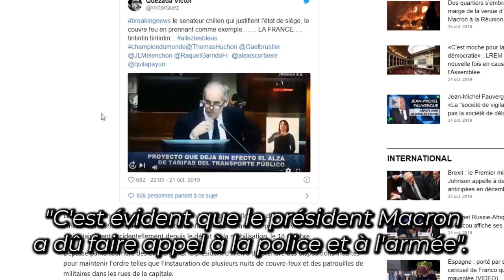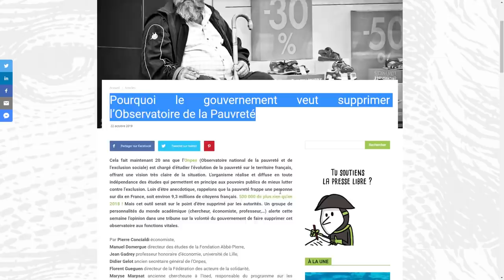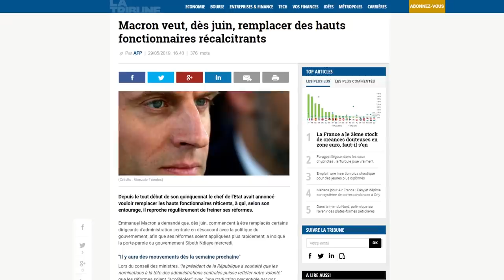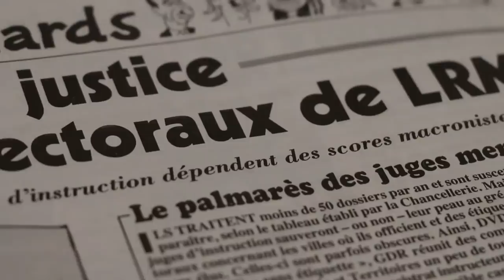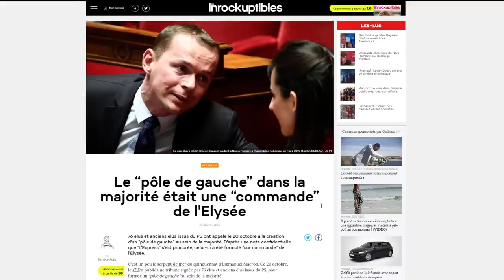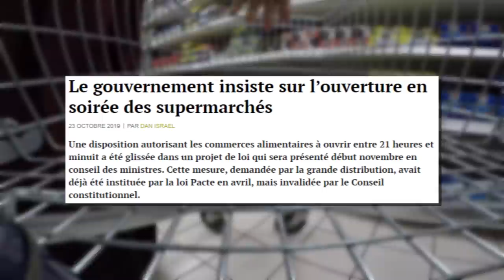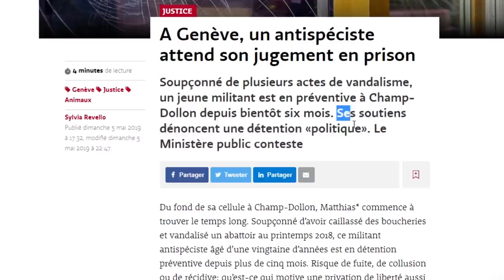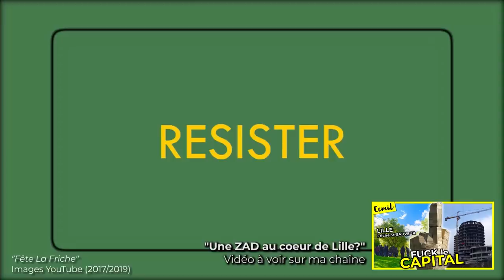[#14] CHILI & REVOLTES MONDIALES / FACEBOOK CENSURE LES SYNDICATS / MACRON, TRAÎTRE EN CHEF / ...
- le Joker vu dans les manifs (allez voir ce film !)

- Le gouv. fait payer la Sécu pour ses mesures politiques de décembre 2018 :

3 ▇ à 05:01, SUPPRIMONS LES PAUVRES
- Suppression l’observatoire de la pauvreté:

- Belloubet projette de supprimer des juges là où LREM fait de mauvais scores :

5 ▇ à 10:34, LA GOOD NEWS (ou presque).

[23425]